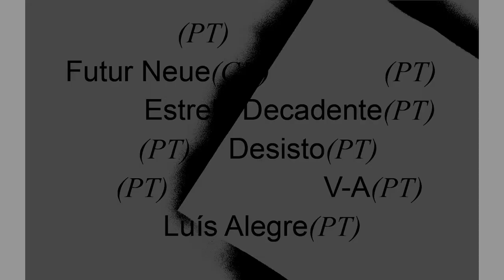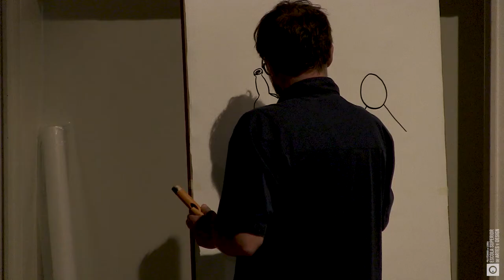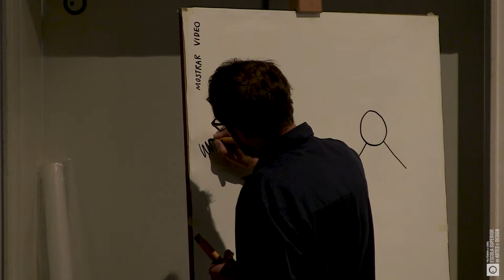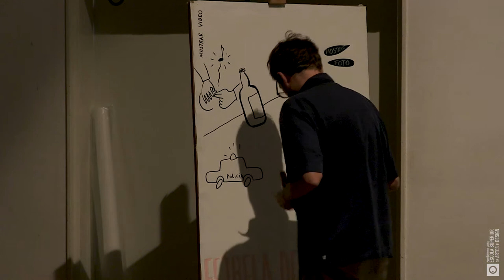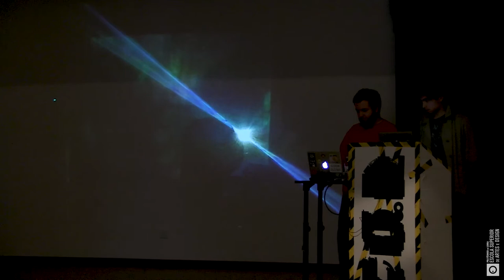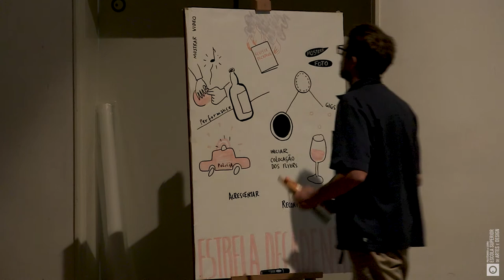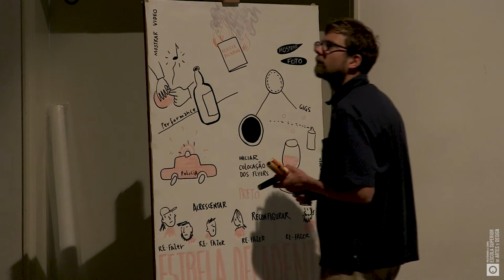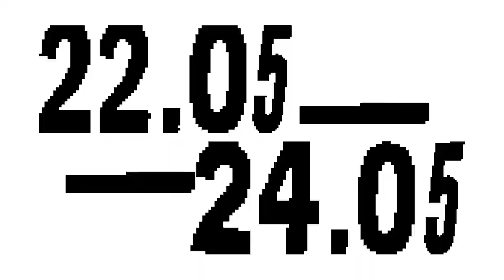CO.D - Estrela Decadente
COLETIVO ESTRELA DECADENTE É CONSTITUÍDO POR UM CONJUNTO DE ARTISTAS PLÁSTICOS, ILUSTRADORES, ESCRITORES, DESIGN-ERS, ARTISTAS GRÁFICOS E MÚSICOS CUJAS INICIATIVAS VÃO DESDE A EDIÇÃO ATÉ A EXPOSIÇÕES, PERFORMANCES E CONCERTOS.

FORMADO A PARTIR DO EXTINTO BAR ESTRELA DA GRAÇA EM LISBOA, É SEU MANIFESTO A TENTATIVA DE ESCAPAR A UMA VAGA DE EXPLORAÇÃO DE TERRITÓRIO METROPOLITANO QUE SE VEM INTENSIFICANDO HÁ ANOS, DE GARANTIR ARTEFACTOS E INICIATIVAS QUE PARTISSEM DA CRIATIVIDADE E DO DESEJO DA COMUNIDADE LOCAL, NÃO DE PROJECTOS COM FINS LUCRATIVOS E DE INTERESSES QUE EM NADA SE CONJUGAM COM OS DOS RESIDENTES DA CIDADE.